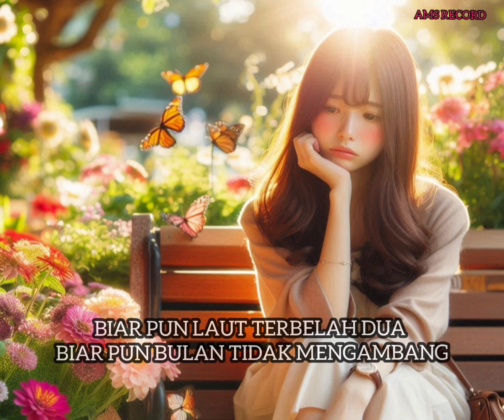ABANG CEPAT PULANG - EVIE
ABANG CEPAT PULANG
EVIE

Lirik : Wanbezz

Arranger : Yazeed Muhammad

Producer : Yazeed Muhammad

Publisher : TAJA ARCHIVE SDN BHD

AMS RECORD
AMS STUDIO